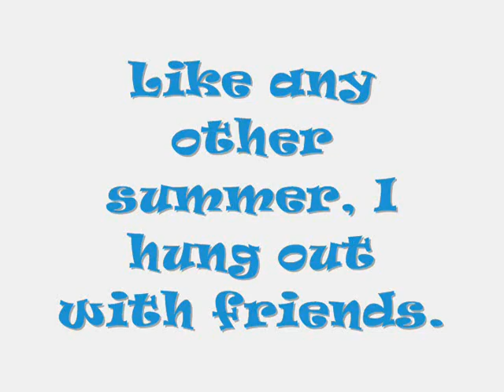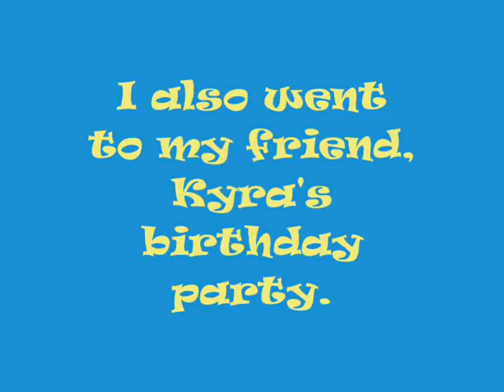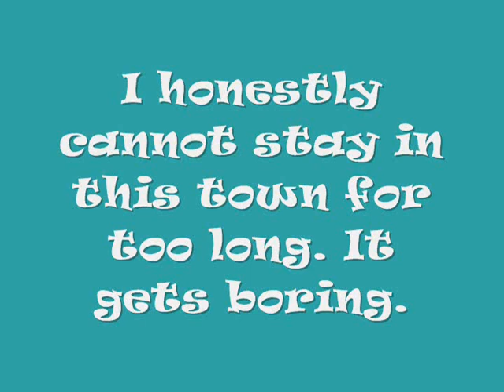Summer 2010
American History II